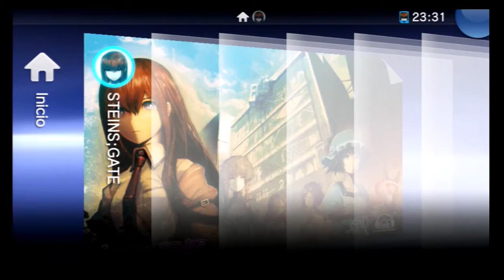Steins; Gate, Chapter 5: Suzuha fights Tennouji - PS VITA